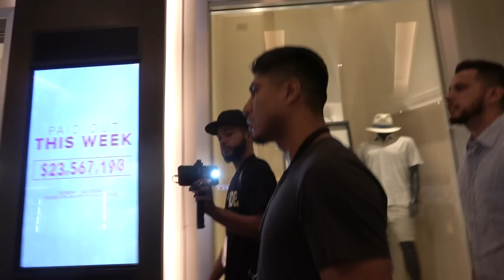mikey garcia tells richard commey "im next" EsNews Boxing